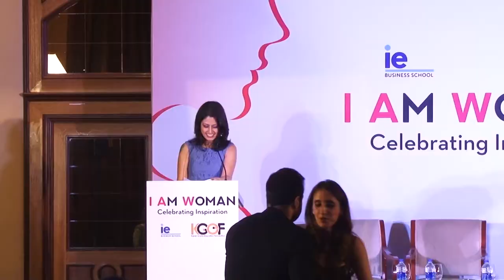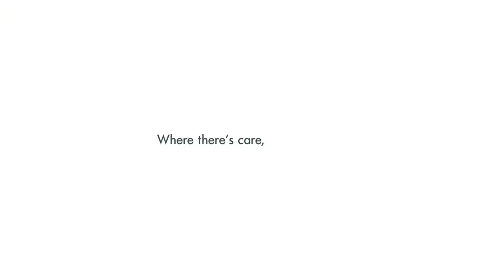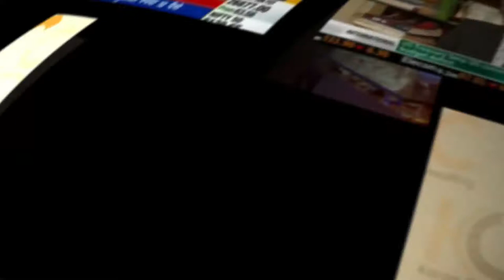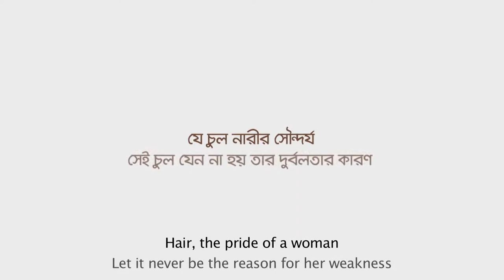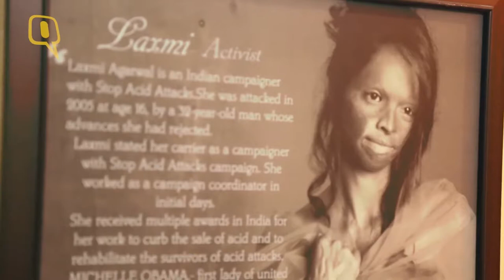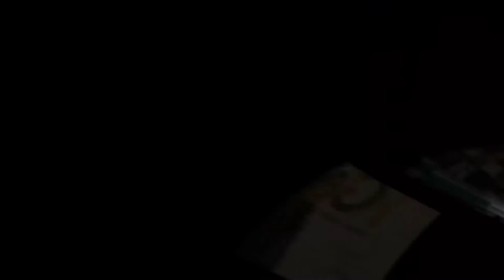I Am Woman 2017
At the Karan Gupta Education Foundation and IE Business School's I Am Woman event, Amruta Fadnavis, Gauri Sawant, Laxmi Agarwal, Farah Khan-Ali, Krishika Lulla, Malini Agarwal and Shaheen Mistry receive the I Am Woman, Women Empowerment award.